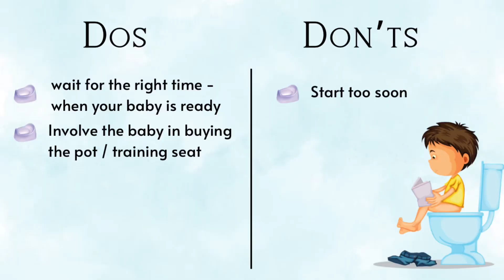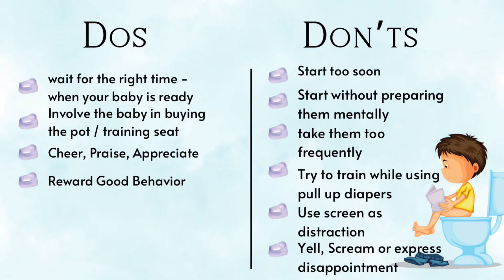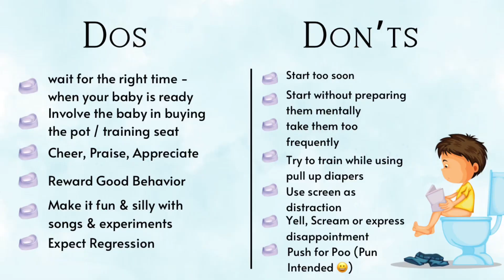Potty Training Tips | Things to do & Mistakes to avoid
Hey Guys !!

Today’s video is full of some potty training tips, potty training dos and don’ts and potty training mistakes to avoid. It teaches you how to potty train kids faster and potty training mistakes to avoid.

Dress: Aik Atelier

Xx

Stay in touch on Instagram: @samantariq_pk

 - Book a trip pr vacation with Chal Chalain by using the code ‘SAMANTARIQ’ to get a percentage off of your trip